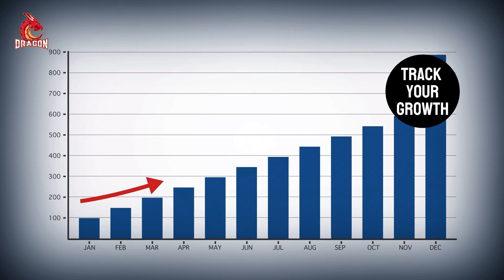Join Us! Networking the Old Fashioned Way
Join Us! William Newell Channel
No fluff, No gimmicks! Just pure Networking Together as Family
Growing Channels the Old Fashioned Way
The William Newell Way